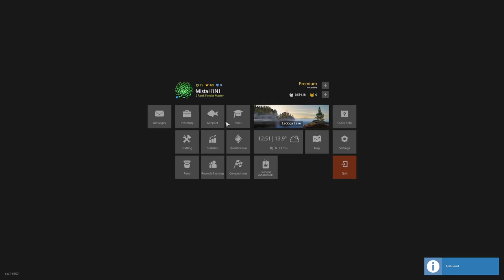40th Trophy in Under 1000 Hours | Big Achievement + Trophy Catch Montage | Ep 60